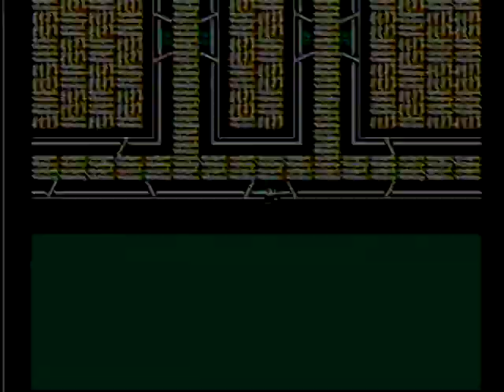新里見八犬伝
新里見八犬伝。ＲＰＧで人生初！一度も敵と戦わずGAME OVERしました。なんだこのゲームは衝撃的です。